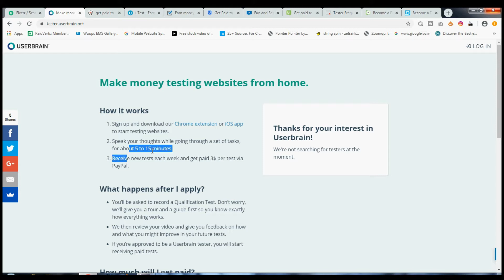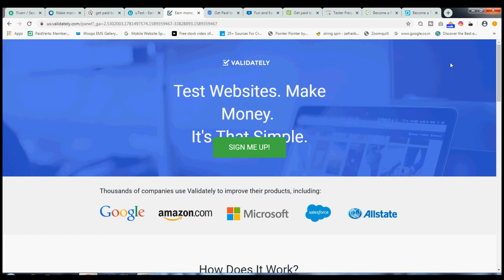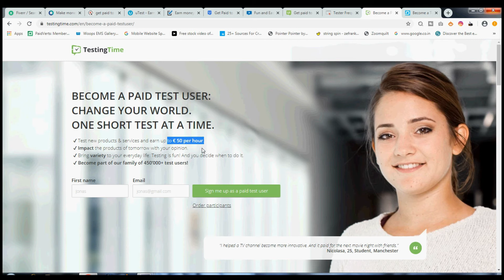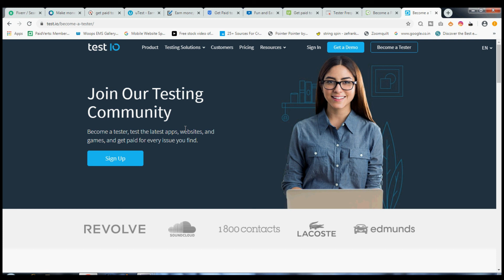user testing earn money 10 Websites That Will Pay You $10-$50 an Hour (WEBSITE AND APP TESTING)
user testing earn money
Hey today i am going to show how to make money online through 10 Websites That Will Pay You $10-$50 an Hour (WEBSITE AND APP TESTING). all website is legit.To work on these websites you need to have good English command. You have to go to these websites and click on "Get paid to test". First of all, you have to pass a test. After that you get Tasks according to Desktop, Android, iPhone. You have to complete this task. After this your submission goes for review. If that is right then you get money.